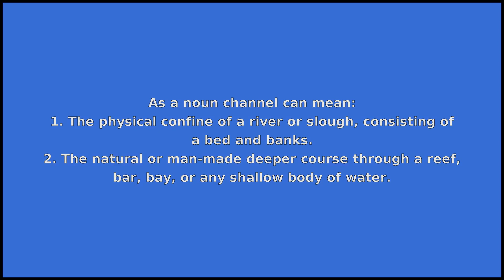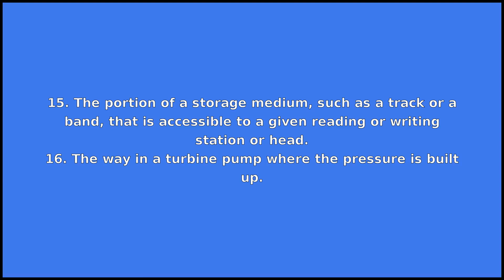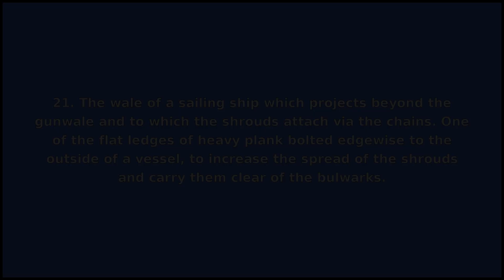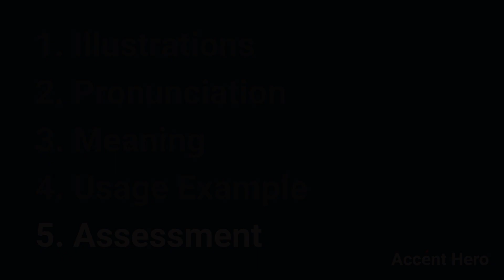CHANNEL - Meaning and Pronunciation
How to pronounce channel?

This video provides examples of American English pronunciations of channel by male and female speakers.
In addition, it explains the meaning of channel through a dictionary definition and several visual examples.

IPA Transcription of channel is /tʃˈænəl/.

Definition of channel according to Wiktionary:
channel can be a noun, a verb or a name

As a noun channel can mean:
1. The physical confine of a river or slough, consisting of a bed and banks.
2. The natural or man-made deeper course through a reef, bar, bay, or any shallow body of water.
3. The navigable part of a river.
4. A narrow body of water between two land masses.
5. Something through which another thing passes; a means of conveying or transmitting.
6. A gutter; a groove, as in a fluted column.
7. A connection between initiating and terminating nodes of a circuit.
8. The narrow conducting portion of a MOSFET transistor.
9. The part that connects a data source to a data sink.
10. A path for conveying electrical or electromagnetic signals, usually distinguished from other parallel paths.
11. A single path provided by a transmission medium via physical separation, such as by multipair cable.
12. A single path provided by a transmission medium via spectral or protocol separation, such as by frequency or time-division multiplexing.
13. A specific radio frequency or band of frequencies, usually in conjunction with a predetermined letter, number, or codeword, and allocated by international agreement.
14. A specific radio frequency or band of frequencies used for transmitting television.
15. The portion of a storage medium, such as a track or a band, that is accessible to a given reading or writing station or head.
16. The way in a turbine pump where the pressure is built up.
17. A distribution channel.
18. A particular area for conversations on an IRC network, analogous to a chat room and often dedicated to a specific topic.
19. An obsolete means of delivering up-to-date Internet content.
20. A psychic or medium who temporarily takes on the personality of somebody else.
21. The wale of a sailing ship which projects beyond the gunwale and to which the shrouds attach via the chains. One of the flat ledges of heavy plank bolted edgewise to the outside of a vessel, to increase the spread of the shrouds and carry them clear of the bulwarks.

As a verb channel can mean:
1. To make or cut a channel or groove in.
2. To direct or guide along a desired course.
3. To serve as a medium for.
4. To follow as a model, especially in a performance.

As a name channel can mean:
The English Channel.

If you'd like to test your pronunciation of channel, check out Accent Hero's real-time pronunciation feedback tool: